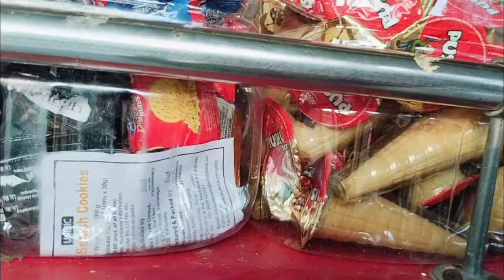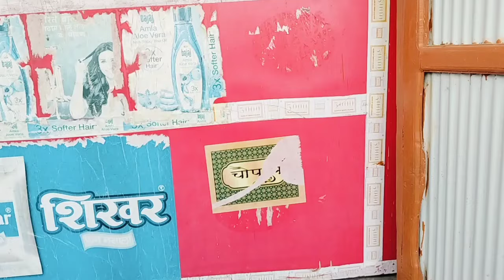Dewali 🪔 Ni Kam Pai Laya | Tiprasa Chamong | Batima | Gangga Mui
_ Soma Debbarma
From - Agartala, Tripura ( North East)

Hi Respected Youtube I have used my own original music . All the content, images and videos on this channel belong to me and are protected under copyright law.

Thanks for checking the description  🙏 support me guys

You Queries :-
Tiprasa Vlogs
Kokborok Vlogs
Debbarma Vlogs
Tripura Vlog
Family Vlogs
Northeast Indian vlogs
Northeast tripura vlogs
Daily lifestyle vlog
Cooking and recipes moukbang vlogs
Comment reply
Face reveal all my family Vlogs
Village House Wife Lifestyle Vlog